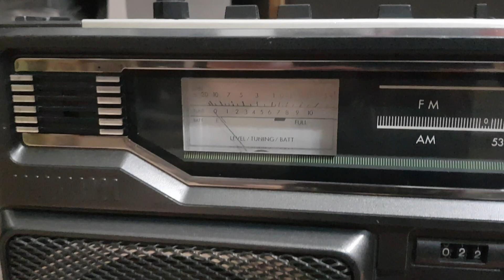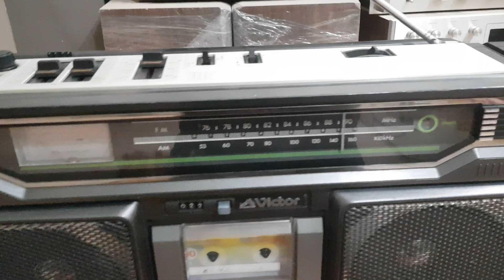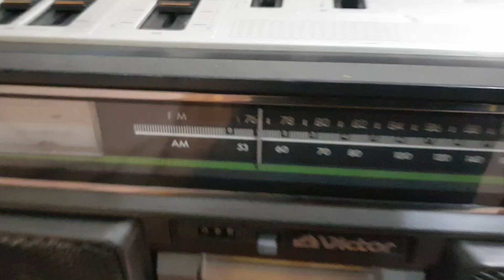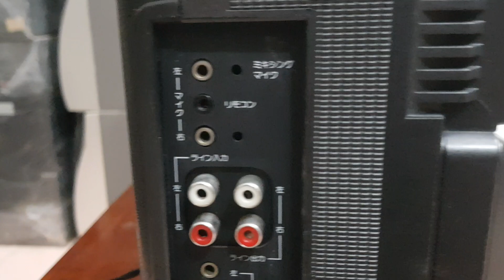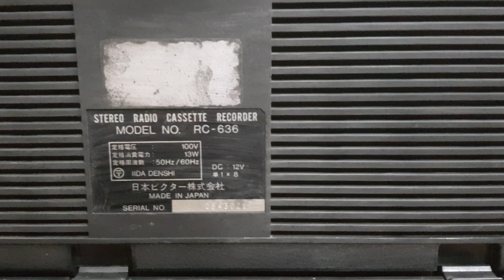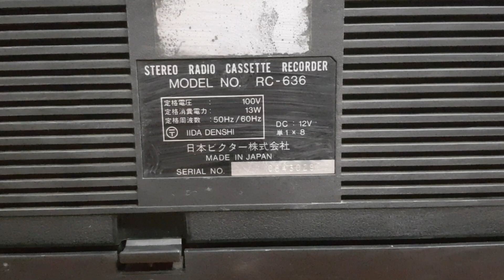( Đã bán ) Con Sì Te Victor Japan Xịn Dòng Gấu - Giá 1,39t - Bán Cho Thợ !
Hôm nay không thể ship hàng được nữa do đã cận Tết, bác nào muốn chốt thì liên hệ với em theo số 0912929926 hoặc 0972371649 ( số Zalo ), sang năm em gói gửi. Xin cám ơn các bác đã dành thời gian cho video này !